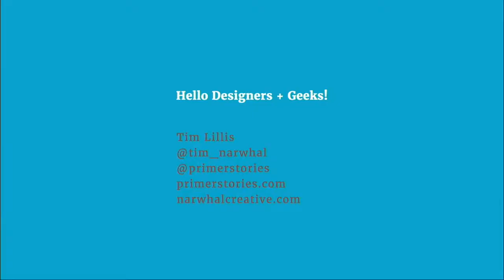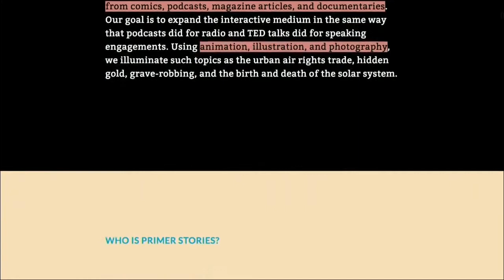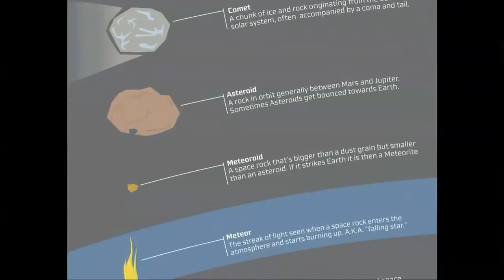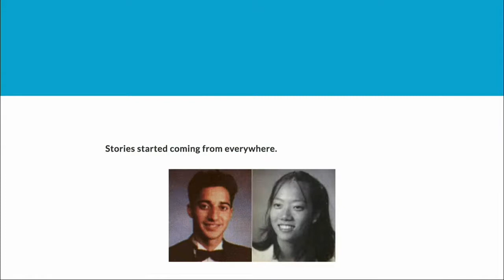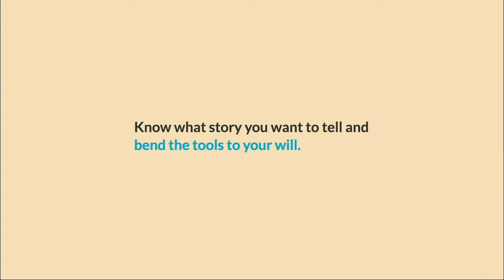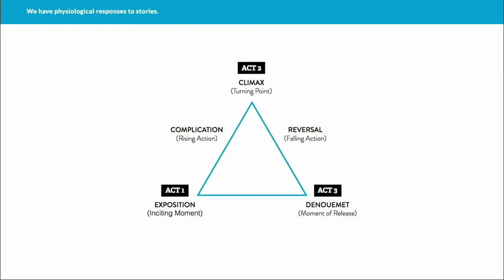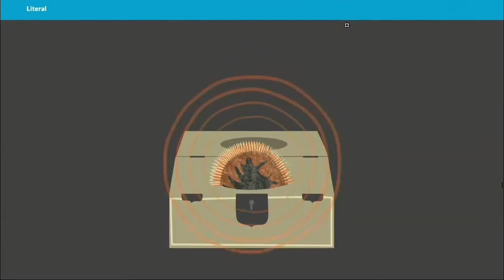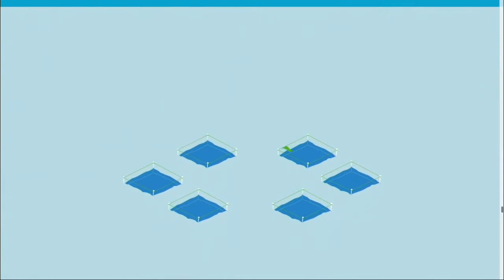Visual Storytelling on the Web (Tim Lillis @ Designers + Geeks)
From our "Story x Design" series, part 2 of 2.